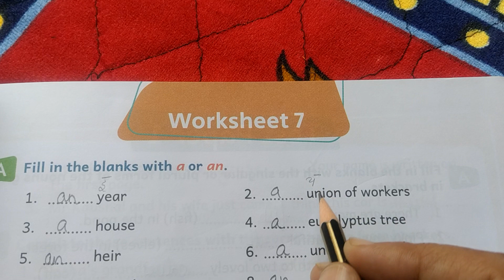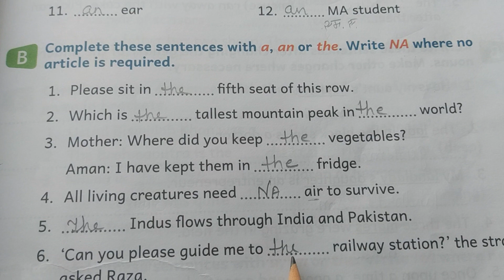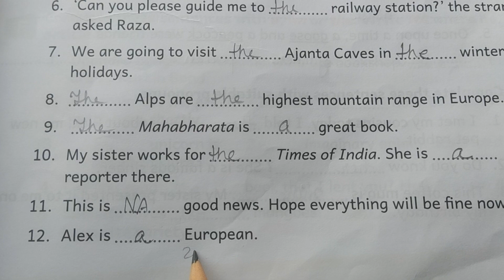Class-3rd worksheet-7 English grammar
everyday English grammar and Composition book solutions
class -3rd Worksheet English grammar solution